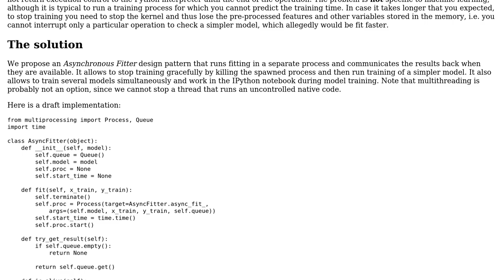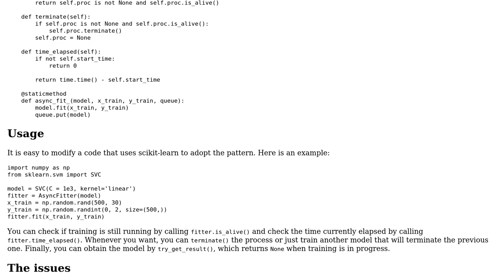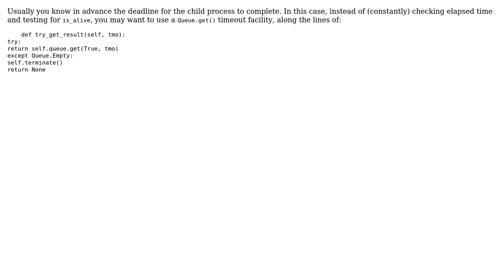Asynchronous model fitting that allows termination in Python (2 Solutions!!)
Asynchronous model fitting that allows termination in Python

With thanks & praise to God, and with thanks to the many people who have made this project possible! | Content (except music & images) licensed under CC BY-SA | Music | Images & others | With thanks to user vnp user SuperBiasedMan user Roman Shapovalov and the Stack Exchange Network Trademarks are property of their respective owners. You are responsible for your own actions.